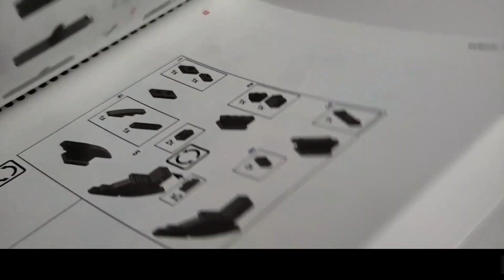Get the LEGO UCS AT-AT for $5 – Charity Event!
Every $5 donation to Creations for Charity is an entry to win the just-announced LEGO Star Wars AT-AT set! (Open to everyone worldwide.)

Join us for the Creations for Charity 24-Hour Live Stream on November 26th. The LEGO fun kicks off at noon ET/9am PT right here on our YouTube channel. Creations for Charity provides LEGO sets to kids in need every holiday season.

for custom LEGO military creations.